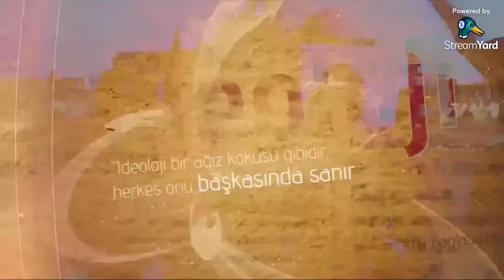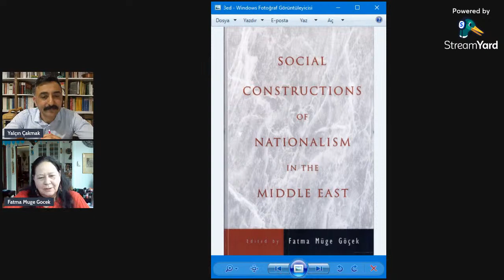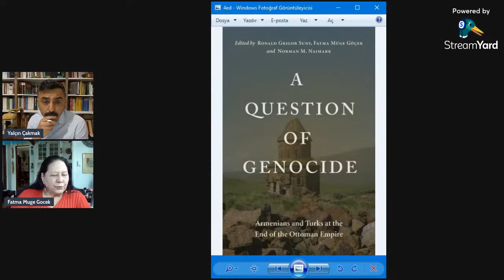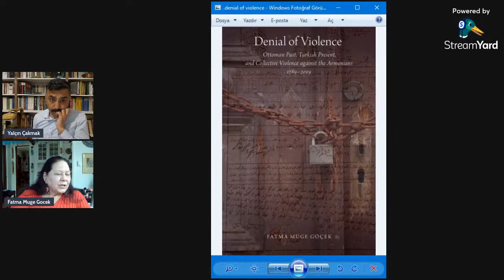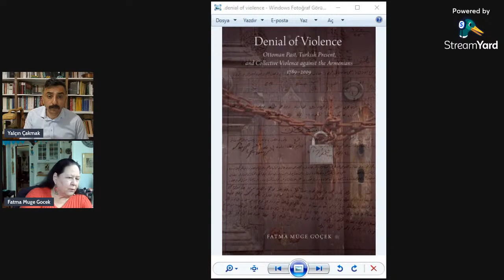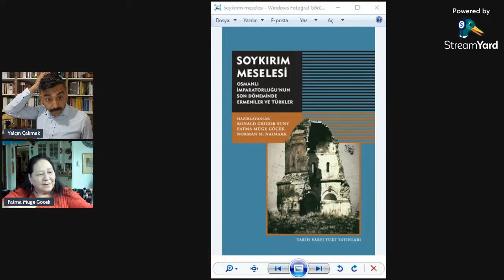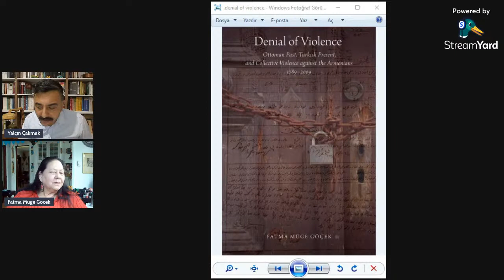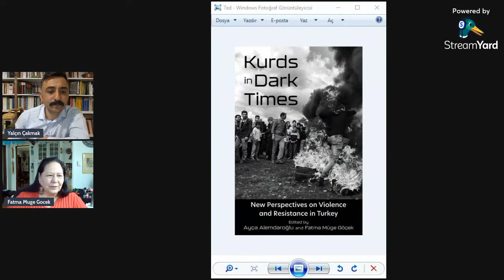Prof. Dr. Fatma Müge Göçek ile " Osmanlı Devleti'nin Ermeni Toplumu ile İlişkileri"